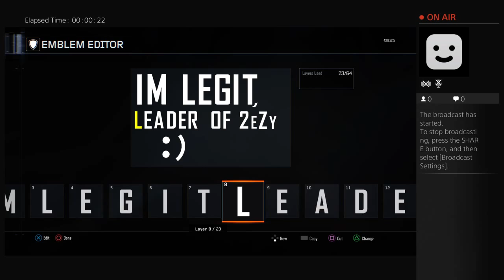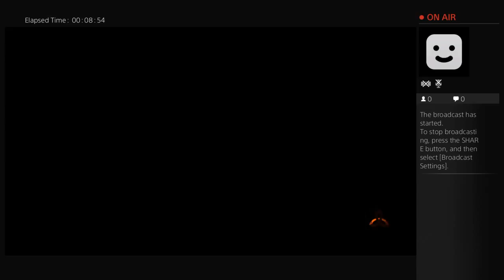New Name!, PredatorGaming